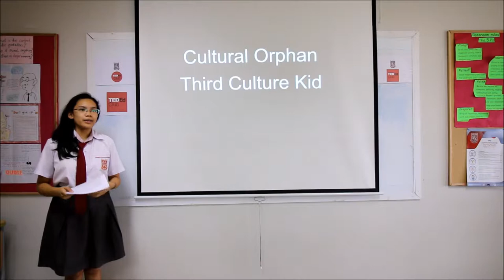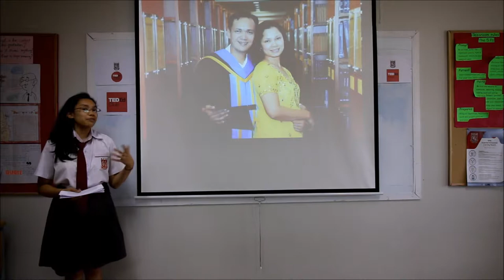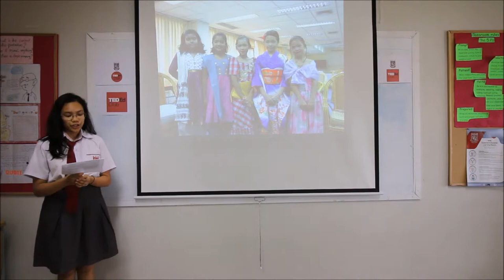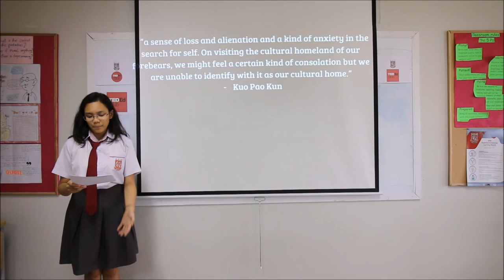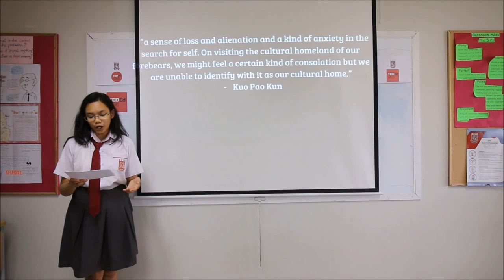I am a cultural orphan | Mae Jordaine B. Diopenes | Keerapat International School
Being a cultural orphan, or a third culture kid, is an experience that many people share, as the world is rapidly expanding. As one myself, I share the story of how I came to realize my identity as a cultural orphan, as well as several lessons that others can learn from us.

Mae Jordaine is a bright teenager who is on a journey of discovering her cultural identity. She admits that she is a cultural orphan. She brings together various elements from her personal experience and from her keen observation of the world around her,a complex conceptuality of being a cultural orphan. Her ideas on being a cultural orphan are sure to inspire and help many people accept their own identity as cultural orphan.